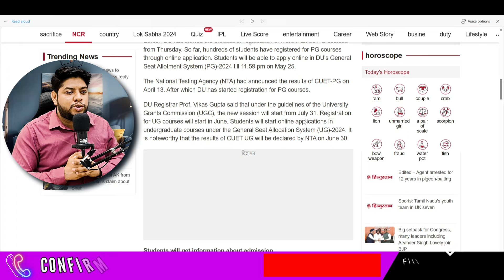Delhi University Application form Big update💥Admission Schedule out✅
Hi, watch this video for the latest updates on the Delhi University application form and admission schedule! 💥 We break down the new admission timeline, including key dates and deadlines you need to know for the 2024 academic year. Stay ahead of the game with all the essential information to ensure your application is on track and that you don’t miss any important steps in the admission process. Get all the details here to make your Delhi University application process as smooth as possible! ✅

✅Quick Support
✅Confirmed Admission